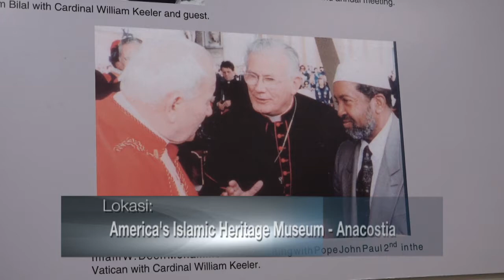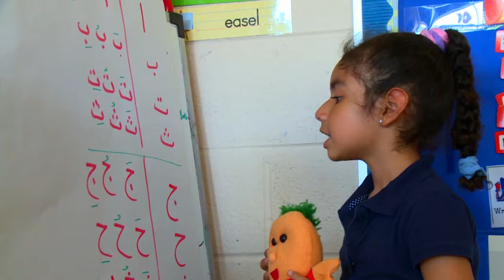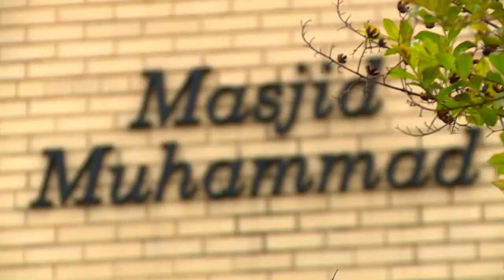Warung VOA Ramadan: Museum Sejarah Amerika (3)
Ning Nadia dan cak Supri ngobrol soal pengajaran bahasa Arab di sekolah-sekolah AS dengan mendatangkan guru langsung dari Mesir dan negara berbahasa Arab lainnya. Pengajaran ini merupakan program dari Departemen Luar Negeri AS untuk memperkenalkan bahasa dan budaya Arab dan juga Islam.